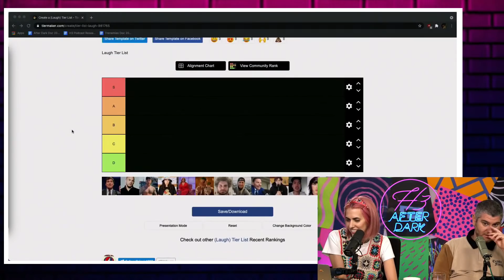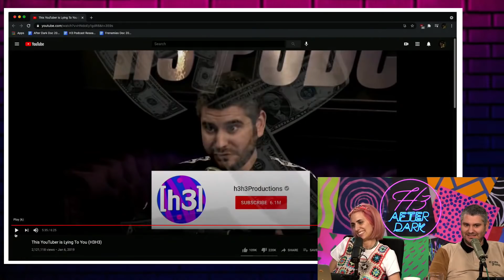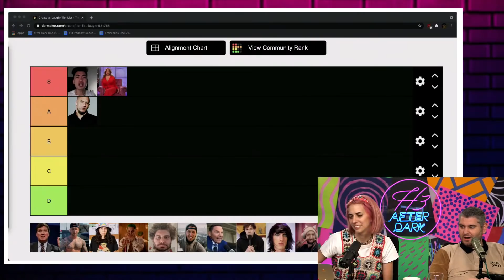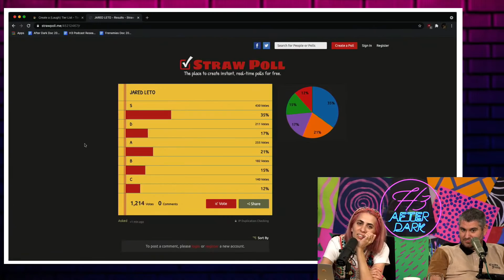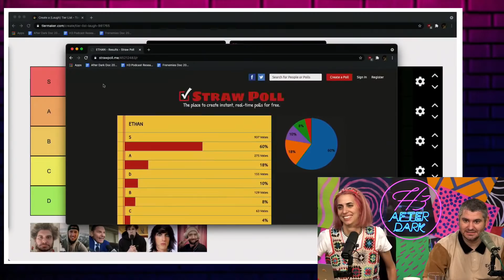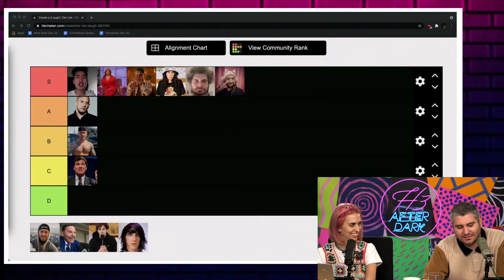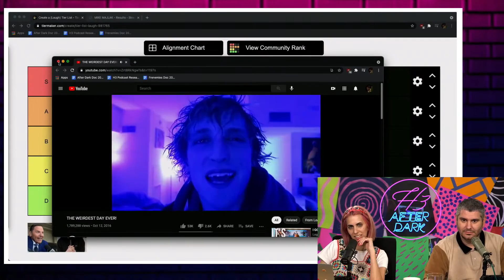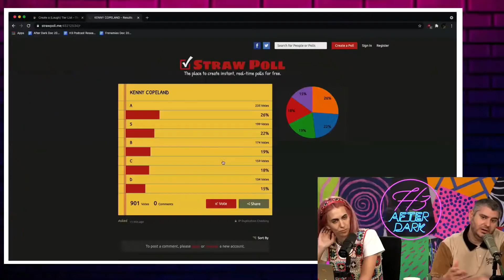The Official Laugh Tier List of 2021 - H3 Podcast